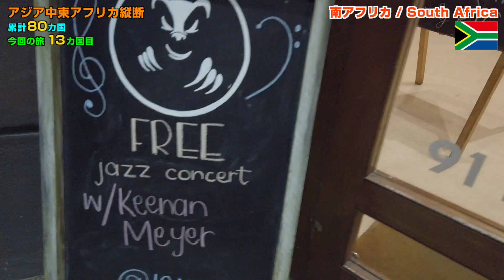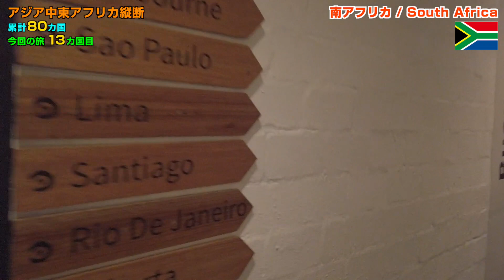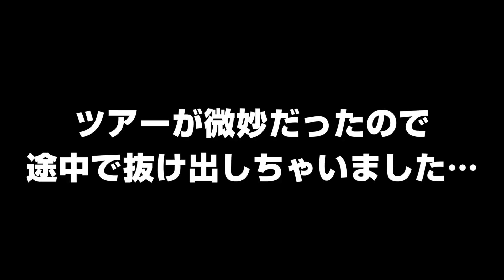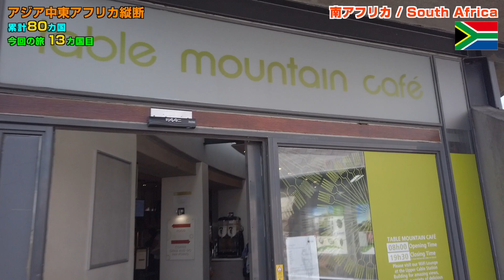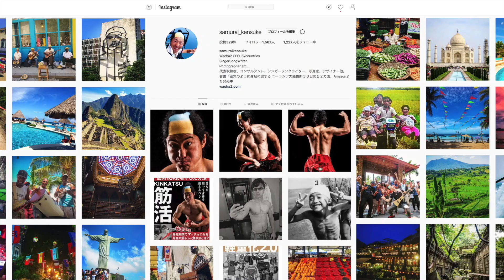【かわいい】モーグリー？に遭遇 in 南アフリカ ケープタウン / South Africa Capetown【アジア中東アフリカ縦断#66】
SNSで動画をみんなと共有してね！

☆「サムケンちゃんねる」の動画の感想をツイートしてくれたら、サムケンがいいねします！※「サムケン」ハッシュタグを付けてね！

【サムケンの著書】

楽曲提供
・侍ケンスケ（サムケンさんソロ）
・怒りの海底20000寸（サムケンさんのバンド）
・非常EXIT（サムケンさんのバンド）